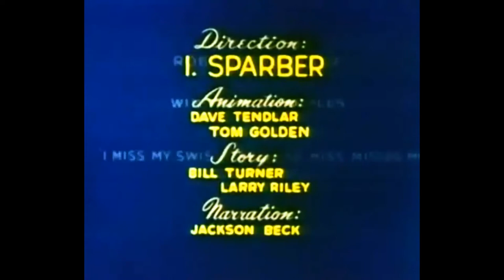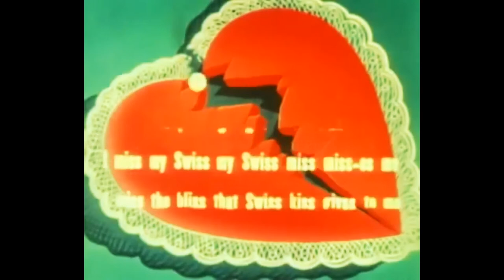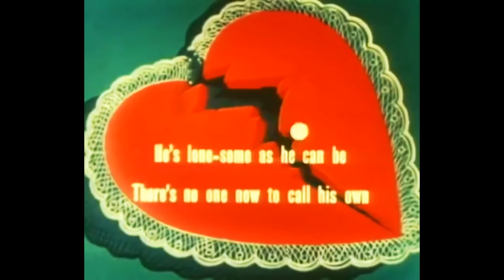The Ski’s the Limit | Screen Song | sing a long | Cartoons for Kids | HD in stereo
SC 4 THE SKI’S THE LIMIT (1949)
A combination cartoon/travelogue set in the Swiss Alps, with a tuneful sight-seeing tour of Switzerland thrown in, before the bounding-ball comes bouncing along and asks the theatre audience to follow it in singing the ever-popular "I Miss My Swiss Miss,
The Ski’s the Limit is just one of many Screen Song animated shorts that Famous Studios released during the 1940's (the series actually started back in the early 1930's,but was phased out by Max Fleischer in the later half of the 30's,until they were brought back by Famous Studios, after the Fleischer Brothers were given their walking papers in 1943).

You are watching our Kids Cartoon video. We have chosen an Adventure type film for today; hope you enjoy our video. All videos are HD, 1080p in stereo. Thank-you for viewing.

Credits:
Partial Description:
Wikipedia contributors, "Screen Songs," Wikipedia, The Free Encyclopedia, (accessed February 2, 2022).